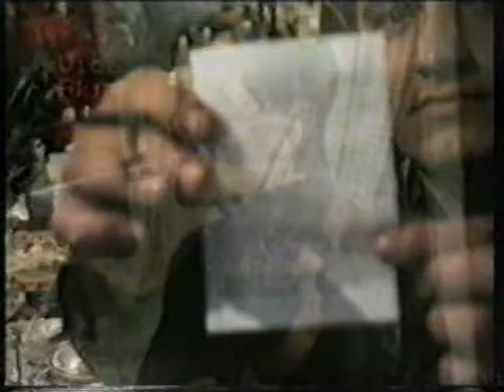Braca Zahirovic video3 ENES I SEDINA.mpg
Braca Zahirovic-pjesma samo za moga oca